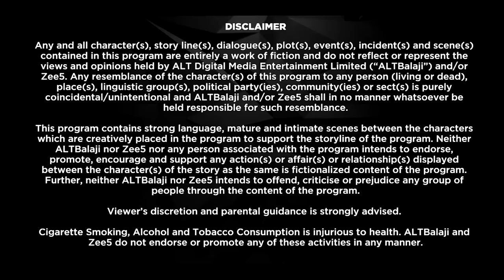Broken But Beautiful - S2 | Twisted Love Story | Episode 7 | Vikrant Massey, Anuja Joshi - Big Magic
Veer seeks a new purpose in life, to move on, and Ishanvi helps him. Meanwhile, Sameera and Ahan's pre-wedding preparations are in full swing.

About the show Broken But Beautiful :
Veer and Sameera have happily moved on in their lives with their respective new partners. However, will a strange twist of fate reunite them and help rekindle their relationship?